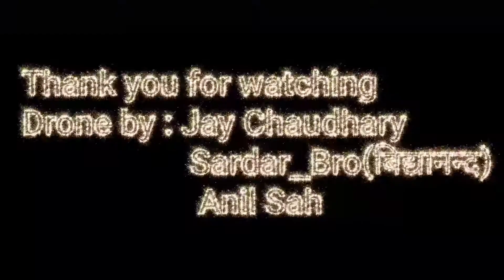kolharuwa Gau Center location Kolharuwa Field Drone By Jay Chaudhary, Bk Sardar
2021
Our New Videos Comming soon !